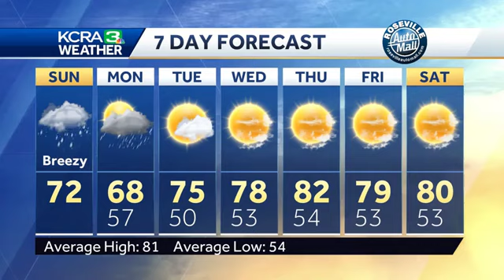Cool and Wet Sunday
Cool, breezy with rain showers throughout the day. Highs reaching into the low 70s in the Valley. Snow showers  tonight into through tomorrow with snow levels around 6500'. Showers continue tomorrow with chance of thunderstorms in the afternoon.